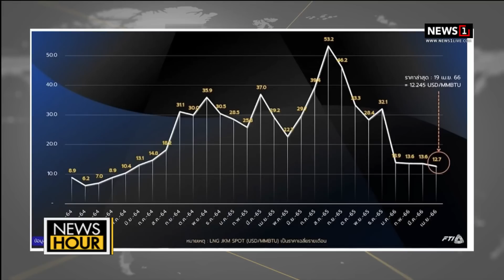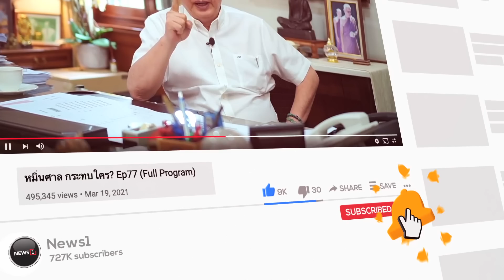ส.อ.ท. เผยราคา LNG ถูก ค่าไฟต้องเหลือ 4.40 บาท : News hour 21-04-66 ช่วง1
ส.อ.ท. เผยราคา LNG ถูก ค่าไฟต้องเหลือ 4.40 บาท : News hour 21-04-66